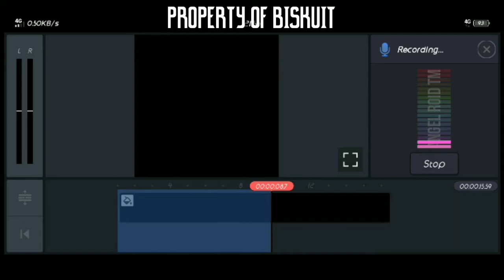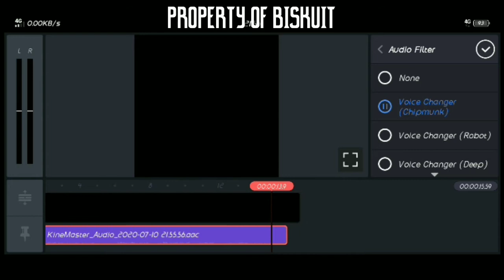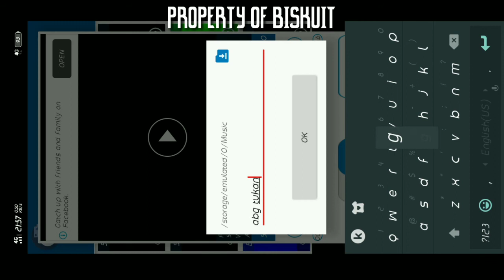TUTORIAL | Cara buat video dengan effect suara 'Investigasi Tukang Bakso Yang Pakai Borak'.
Dibuat karena ada yg request. Kalau ngk ada ngk dibuat. Kalau ada mana ada.